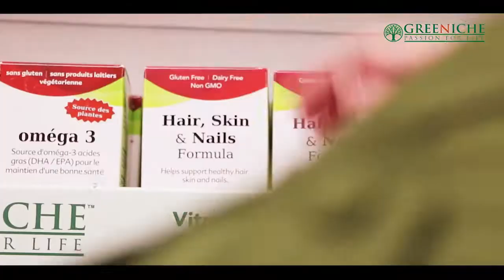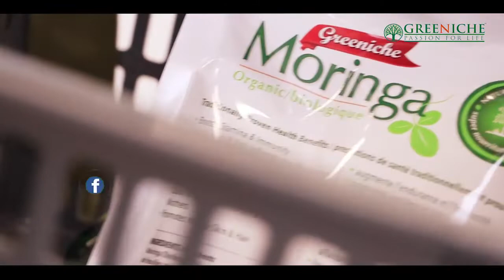TAG TV Pakistan Bureau News Bulletin with Kokab Farooqui - March 12, 2020